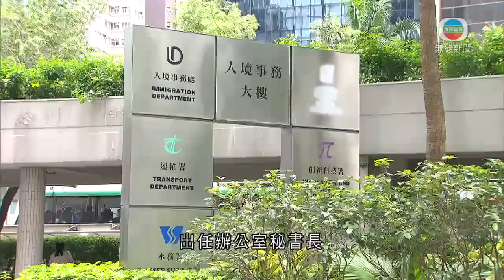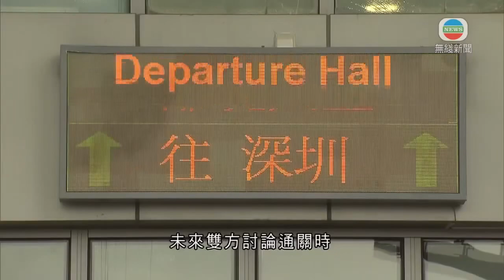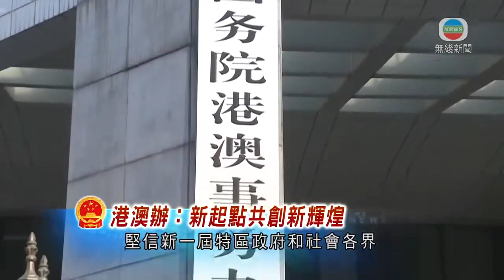無綫香港新聞TVB News | 李家超稱上任後首要解決房屋問題 指維護中央及港人利益兩者共通 |九龍城有私家車天橋起火 司機及乘客安全離開車廂-2022-05-08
00:00 九龍城有私家車天橋起火 司機及乘客安全離開車廂
00:21 屯門有村屋疑電器短路起火 五旬漢昏迷送院
00:50 李家超以歷屆最高得票當選新一任特首 感謝選委及市民支持
03:29 候任行政長官辦公室正式開始運作 協助李家超組班等
04:03 葵芳邨葵信樓圍封強檢 預計明早八時半完成行動
04:29 李家超稱上任後首要解決房屋問題 指維護中央及港人利益兩者共通
08:35 港澳特首祝賀李家超當選 兩辦發聲明指成功實踐新選舉制度